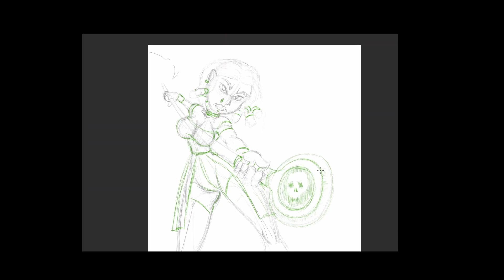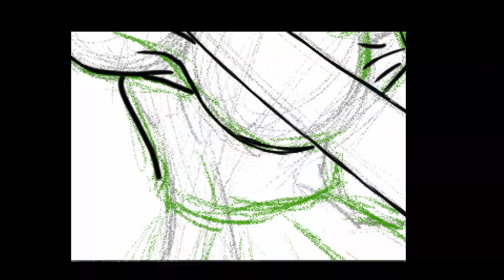Waifu Wednesday 9 Miss March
A new month. A new maiden. Let's go.